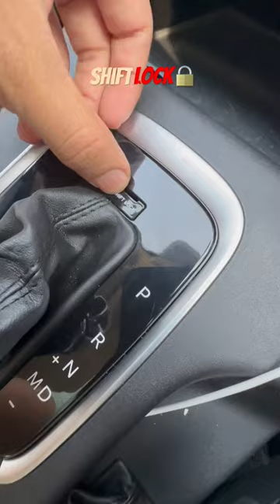Mahindra Scorpio N Automatic Shift Lock Function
money on my mind sidhu moose wala
creta status
elvish yadav fortuner
elvish yadav
creta attitude status
money on my mind koi hor nahi aim
money on my mind
money on my mind sidhu moose wala status
money on mind sidhu moose wala
sidhu moose wala money on my mind
patang
badmashi hogi
elvish kirti fc
ki kahani
kirti mehra
little singham
mc stan
mythpat
pathan review
pathan song
punjabi song
26 january status
avengers
baby shorts
badmashi hogi status
benelli 600
bhagat singh
bhola teaser
black creta status
black with returns
cat
creta black status
daku
dance
dandelions
fortuner drag race
fzs
game
hanuman chalisa
happy new year 2023 status
meri entry free har ek toll se song
vipul jain
meri entry free hai har ek toll te
entry free har ek toll se song
elvish yadav
meri entry free hai har ek toll se song
elvish yadav fortuner
meri entry free hai har ek toll pe
elvish yadav song
punjabi song
sidhu moose wala
toll free song
vipul jain
creta status
elvish yadav
elvish yadav fortuner
elvish yadav song
hyundai creta status
vipul jain
elvish yadav
creta status
elvish yadav vlogs
chore haryana aale elvish yadav
ajju 0008
chore haryana aale
elvish yadav status
elvish yadav toll free
kaleshi chori
milani trance
rao sahab song
bullet modified
ehi khatir aara hile
elvis yadav status
elvish yadav drag race
elvish yadav race
elvish yadav song chore haryana aale
hot
indi iaswal new video
kaifi khalil
kalam ink new car
parmish verma
parmish verma vlogs
pital ka hoka song
punjabi award show
renuka panwar
rubicon
shahrukh khan status
sidhu muihse ada ki video
tmkoc new episode
vabby shayari status
yadav
yadav song
0 to 100
12 tikkad khau su
2 foreigners in bollywood
2 kilo perfume song
28 kudi da 47 weight kudi da
43 movie trailer
70 kg bodybuilder
80 kg to 70kg transformation
8bit rebel
aa ho dhan dil me
aaja ve mahiya slowed reverb
aam ieha munda
aawo sunawo pyar ki ek kahani
aayu and pihu show
achyutam krishna damodaram
adda247
addy nagar new song
advocate attitude status
vipul jain
chore haryana aale
amity university gurgaon
creta status
asla ka kirtan
amity gurgaon
amity university gurugram
jatt di mashook
amity university noida
vipul jain vlogs
amity gurugram campus
amity university
amity jaipur
vip entry
amity university jaipur
asla ka kirtan harsh sandhu
amity
entry free song
amity gurugram
elvish yadav chore haryana aale
mari entry free hai har ek toll tax
entry free har ek toll pe
harsh sandhu new song
shorts
amity noida car
punjabi song
24 ghante bata mobile aai kal
ajju 0008
amity university manesar gurgaon
amity university vlog
asle ka kirtan
desi balak gaam ka song
harsh sandhu
meri entry free hai har ek bol pe song
stare university gurgaon
thar
thar song
vipul
amity university greater noida
amity university gurgaon campus tour
amity university gurugram campus
bhoot ki kahani
cid
creta song
entry free
food vlogs
gaddari karbe
har ek toll pe
harsh gujral
haryana aale
hooter
how to download bgmi in iphone
kafila
kahani suno 2.0
kapil sharma comedy show
khatron ke khiladi
mahindra status
mashook
mc stan t-shirt
mr indian hacker
new song
one question song
parmish verma new song
parmish verma song